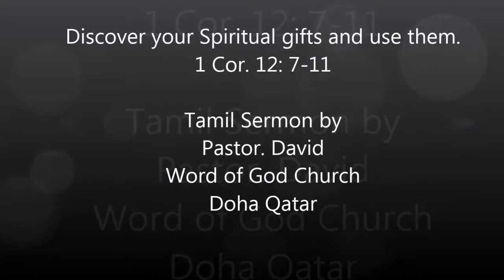Discover your Spiritual gifts and use them, Tamil Sermon by Pastor. David, WOG Church, Qatar